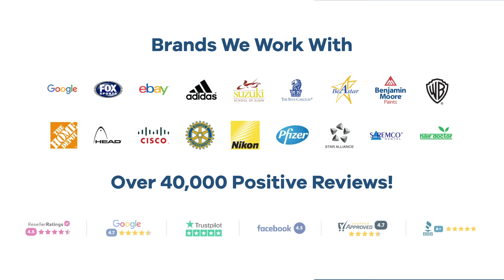Promo Product Review: Sport-Tek Sport-Wick Stretch 1/2-Zip Pullover - COLORS| AnyPromo 686875